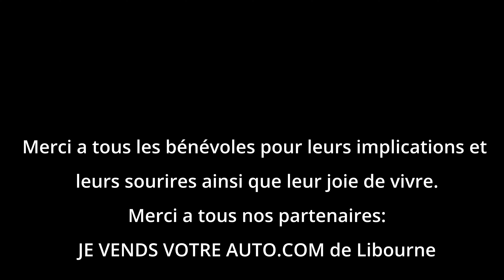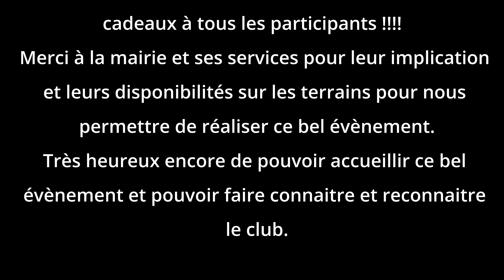Tournoi de football de St Denis de Pile en Gironde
Merci a tous les bénévoles pour leurs implications et leurs sourires ainsi que leur joie de vivre.
Merci à tous nos partenaires:
JE VENDS VOTRE AUTO.COM de Libourne
DECO TENDANCE de Libourne
BURGER KING de Coutras
INTERSPORT de Bordeaux Métropole
qui sans eux nous ne pourrions pas offrir de beaux cadeaux à tous les participants !
Merci à la mairie et ses services pour leur implication et leurs disponibilités sur les terrains pour nous permettre de réaliser ce bel évènement.
Très heureux encore de pouvoir accueillir ce bel évènement et pouvoir faire connaitre et reconnaitre le club.